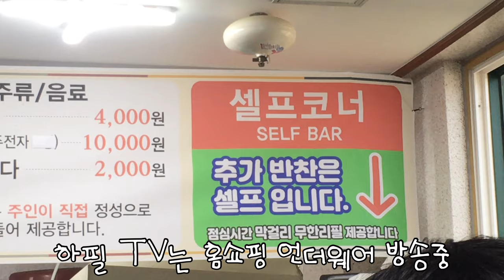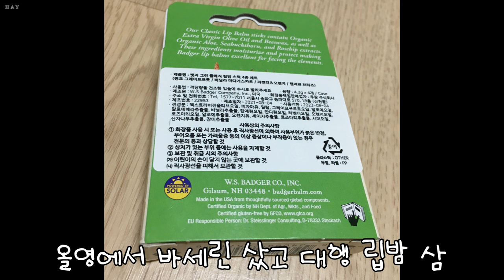2월 #2022 강아지 뱃저 그린 클래식 립밤 이사 기찬밥상 영암 바세린 소화가잘되는우유 락토프리 미숫가루